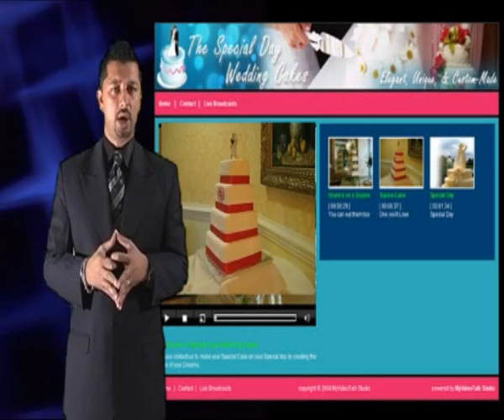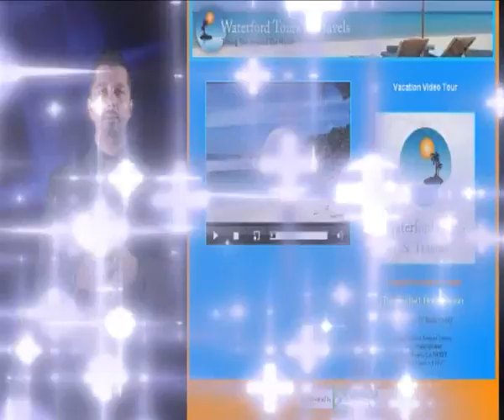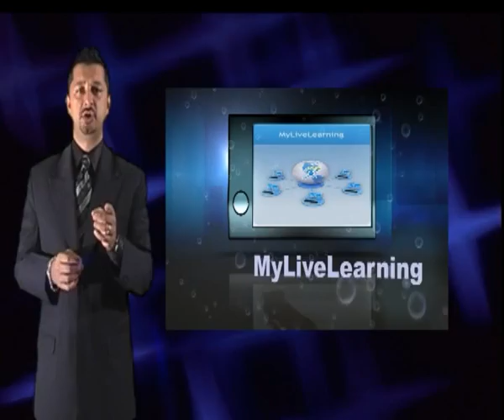(My Video Talk) Get ready for the newest form of effective communication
Video Email Mail is just one of the powerful tools in the My Video Talk Studio Suite!. Imagine having your own live internet channel broadcasts in HD This is packed with amazing tools to empower any Mlm or business!